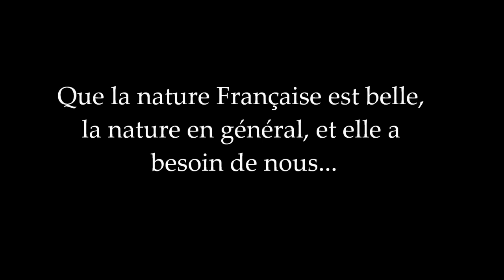En automne Que la nature est belle ( vidéo 1 )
Que la nature Française est belle, vidéo pour les amoureux de la nature.